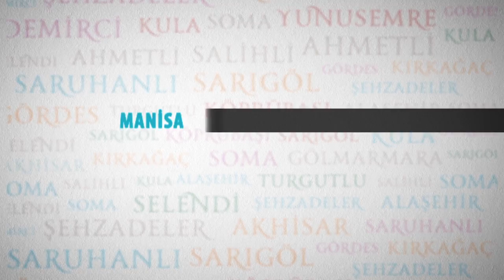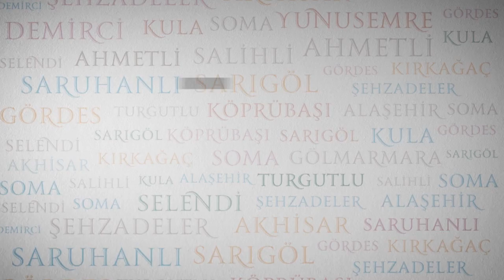Manisa’dan Dünya’ya Dostluk Mesajı